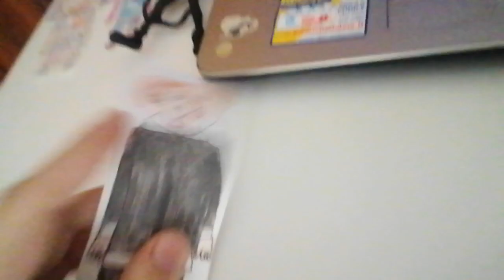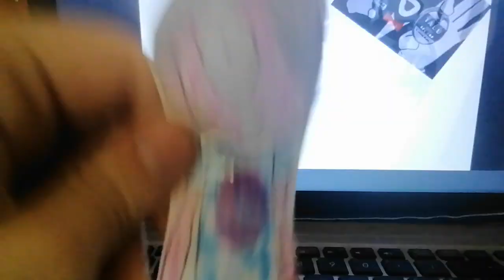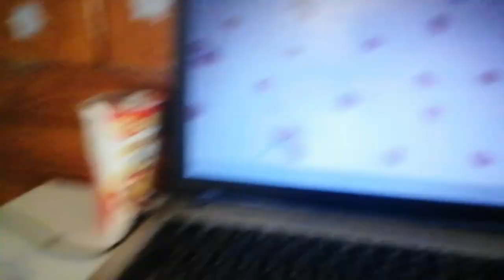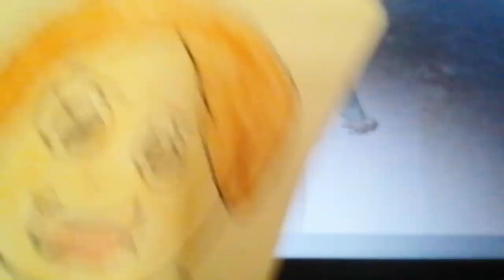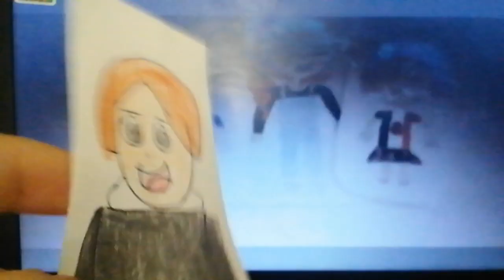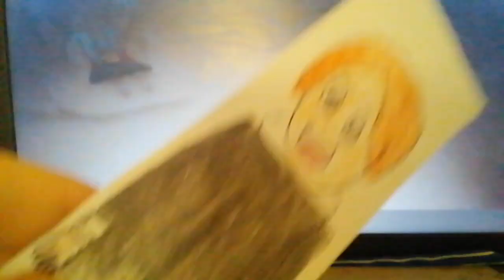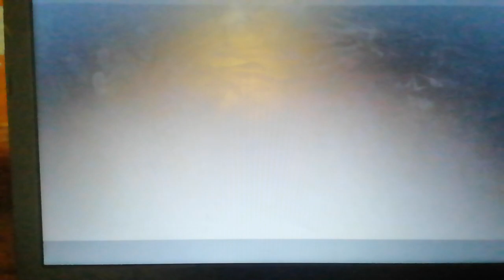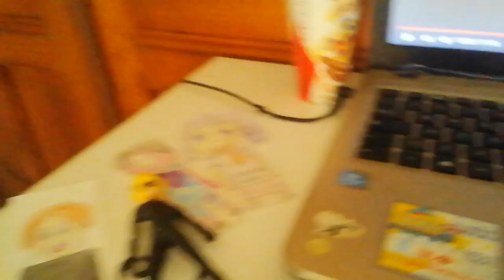REACTION Gli Universi Remake Episodio 18 Di Notte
Ryan, Giulia, Chat Noir fanno la REACTION al 18° Episodio de Gli Universi Remake non fattelo sfugire che poi ci sarà un'altra REACTION no Recensione Video dell Episodio 25 degli Gli Universi Remake quindi si vedrà tra 2 settimane!